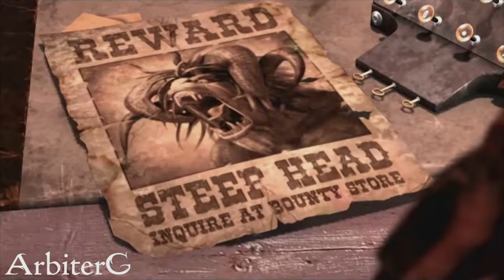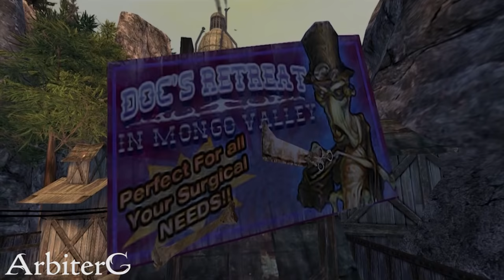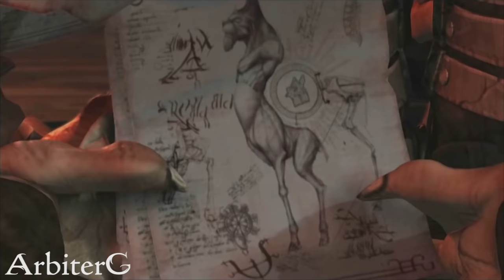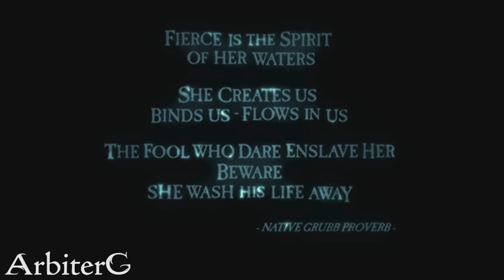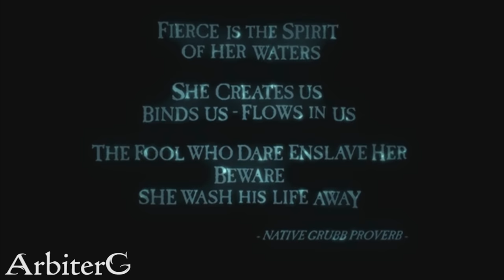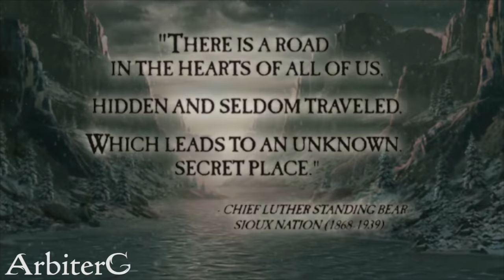Oddworld Stranger's Wrath HD Game Movie (All Cutscenes)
Full compilation of every cutscene and other dialogs of one of the best western games ever!